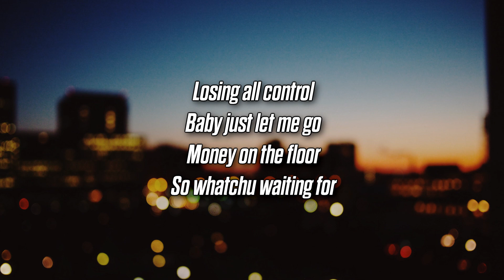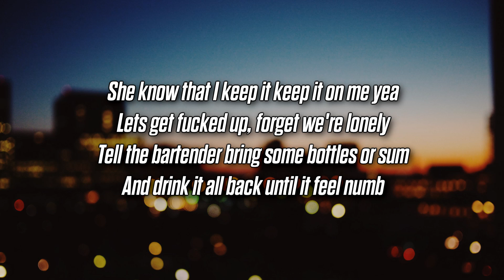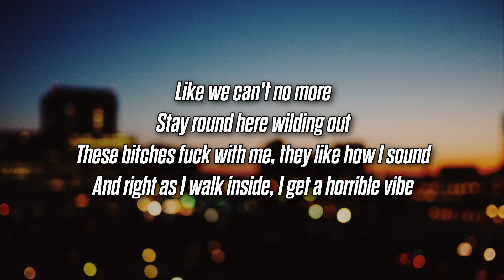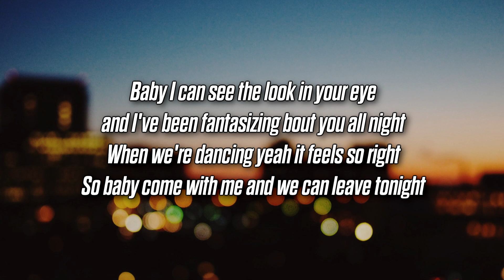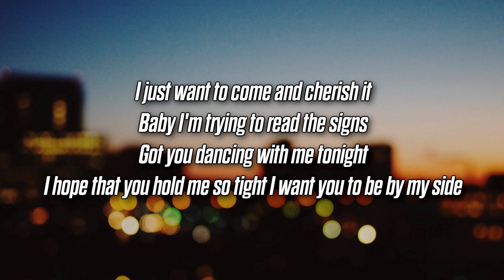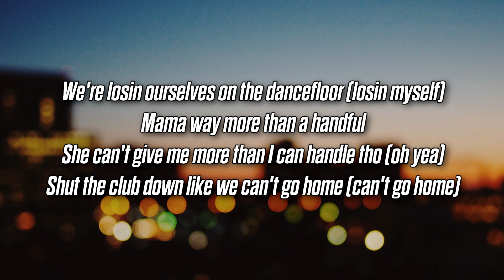JAYJ - Dancefloor (feat. gavn! & july) (Lyrics)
Send Submissions with lyrics to @LyricsOnlyig on Instagram

Here on LyricsOnly I upload music with the intent to promote, up and coming artists who I enjoy and who I think everyone else will enjoy. I aim to work with these artists to help them grow. No copyright infringements are intended on any of my videos, if you feel I have done something wrong please contact me through my business email and I will have the video taken down immediately. Hope you enjoy the music :D